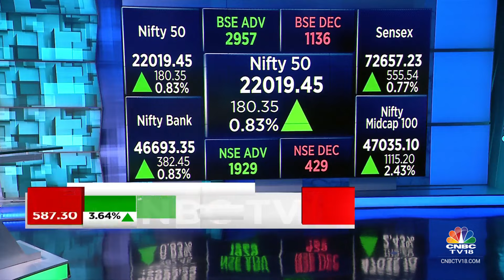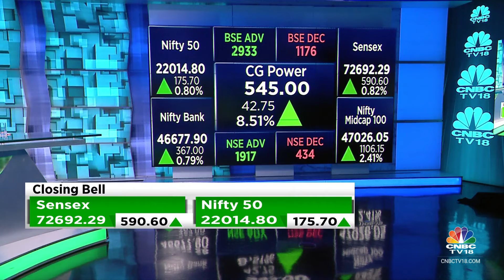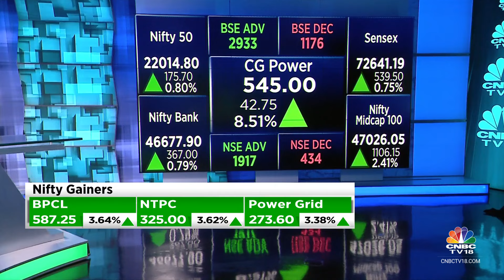Midcap Index Snaps 4-Day Losing Streak, Sensex Rises To 72,641 & Nifty To 22,012 | CNBC TV18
At close, the Sensex was up 590.60 points or 0.82 percent at 72,692.29, and the Nifty was up 175.70 points or 0.80 percent at 22,014.80. About 2552 shares advanced, 819 shares declined, and 74 shares unchanged.

n18oc_business